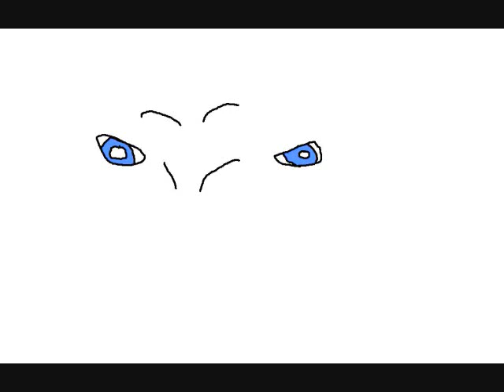my super bad wolf animation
HEY THIS IS MY FIRST TIME ANIMATING!